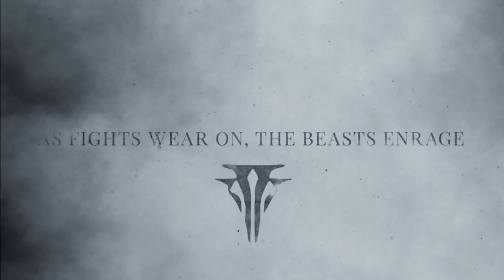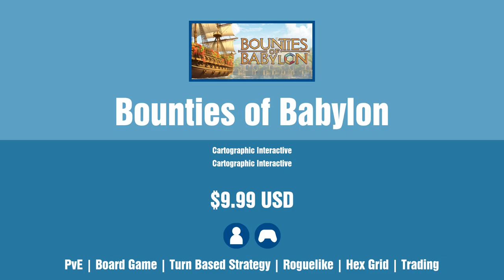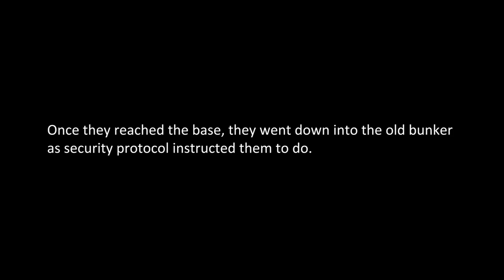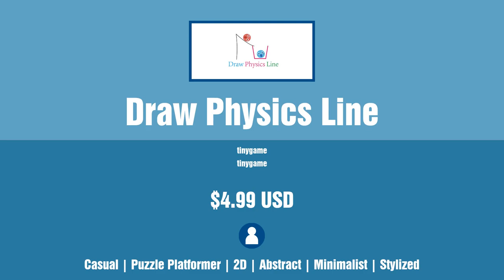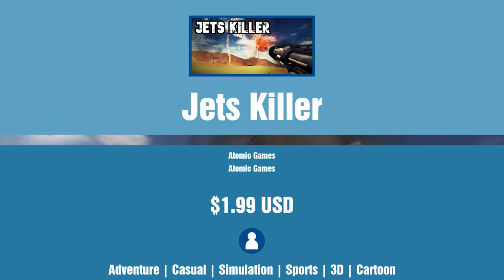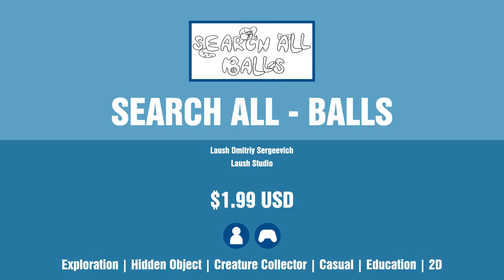New Steam Games - Monday March 25 2024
Links to games and timestamps:
0:00 Intro
0:04 Project Hunt
0:24 SENTRY
0:44 Acolyte of the Altar
1:04 ENDER MAGNOLIA: Bloom in the Mist
1:24 Stellar Orphans
1:44 Between Horizons
2:04 Beach Club Simulator
2:24 Mines and Magic
2:44 Bass Invaders
3:04 Forbidden Art
3:24 LakeSide
3:44 Mori Carta
4:04 Neoproxima
4:24 HEARTS OF COLD - REDEMPTION
4:44 Fantasy Dungeon
5:04 Rise of Gun
5:24 Suicide Runners
5:44 Bounties of Babylon
6:04 Monsters of Mican
6:24 Fragmented Memories: Escape Room
6:44 Kādomon: Hyper Auto Battlers
7:04 GizmoLab VR
7:24 Farmer's Father: Save the Innocence
7:44 Epic of Brave
8:04 Hexagon Ultra VR
8:24 LAPIDARY: Jewel Craft Simulator
8:44 What's Missing?
9:04 Hydroplane: Riptide Racers
9:24 Monster&Strategy
9:44 There's Something In The Ice
10:04 WizUp!
10:24 Spark Of Nature
10:44 Seven Skies to Paradise
11:04 Draw Physics Line
11:24 Real Time Attack
11:44 Le Château
12:04 Scarlet Tower
12:24 Timing Blocks
12:44 DUCK's most terrible day
13:04 KERIBATO!
13:24 Sword vs Horde
13:44 TENSEI
14:04 FURRY BACKROOMS
14:24 Liquid Entry
14:44 The Abyss Within
15:04 Circle Pong
15:24 Jets Killer
15:44 King Kong City Destroyer
16:04 Bridge Maker
16:24 Only Golf
16:44 SEARCH ALL - BALLS
17:04 Rival Books of Aster
17:24 Motorbike Evolution 2024
17:44 Palia
18:04 Space Hat
18:24 Path to Nothing
18:44 Abstract Code
19:04 METAL BEANS
19:24 Outro